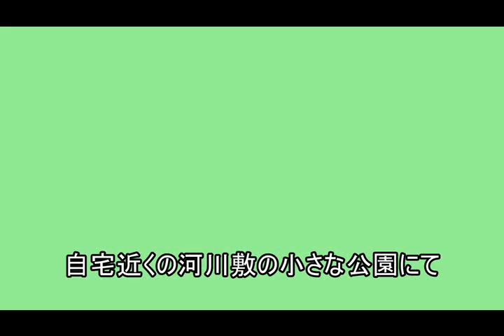Innovator MD530 ハンチング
ハンチングにしては、大きい尻振り。
・・・原因を追究しなくては。